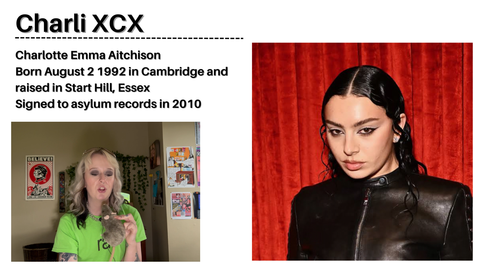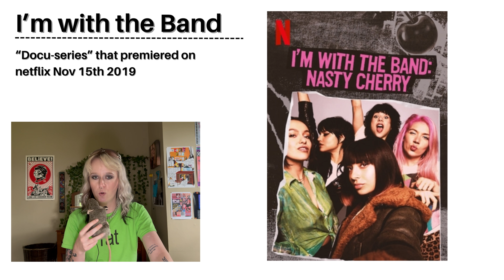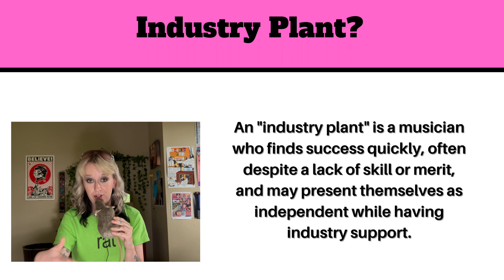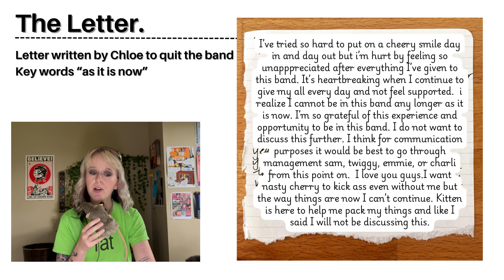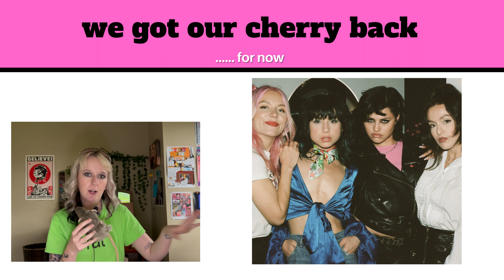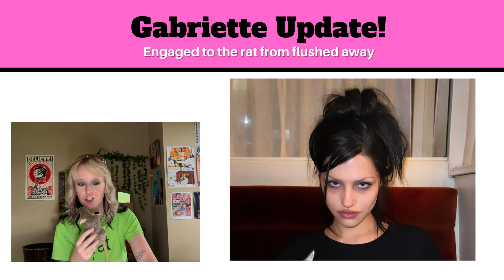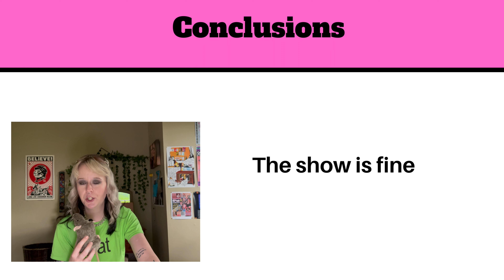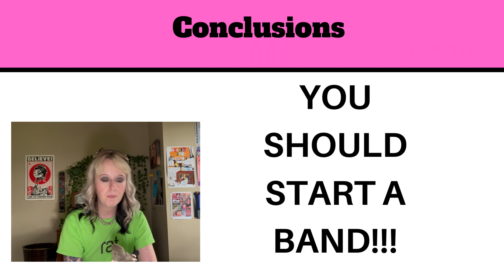Charli XCX's Girl Punk Band Reality TV Show: Nasty Cherry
Who is Nasty Cherry? Why is Gabriette so inspiring? And is Charli XCX…. a lil mean? I’ll answer all your questions diving into the Netflix series I’m With The Band: Nasty Cherry.